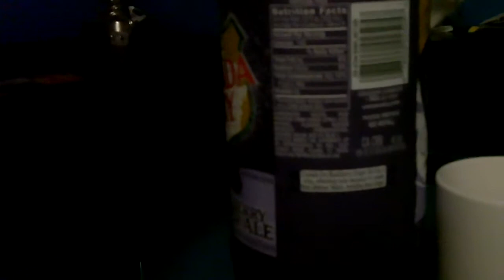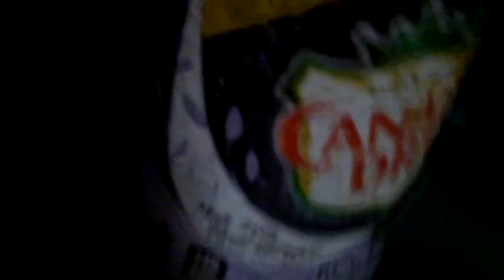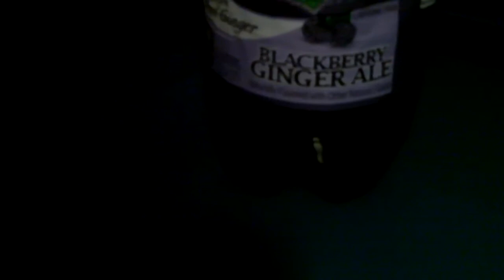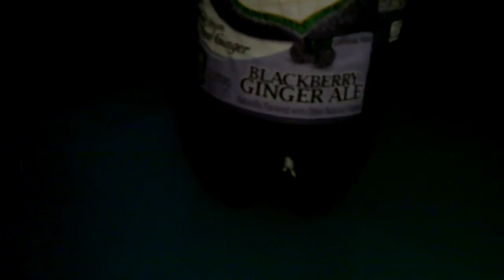Canada Dry Blackberry Ginger Ale HD Review!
It's an all new, limited-time only ginger ale product, and yeah, it's pretty damn fantastic, if I say so myself.